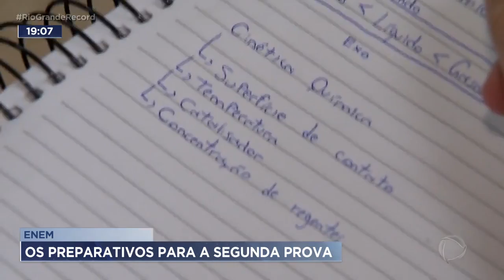ENEM: os preparativos para a segunda prova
Neste domingo acontece a segunda fase da prova do ENEM. Nos cursinhos a preparação segue intensa. E nessa reta final, qual será a melhor estratégia de estudos?